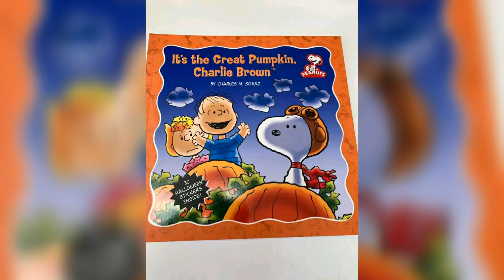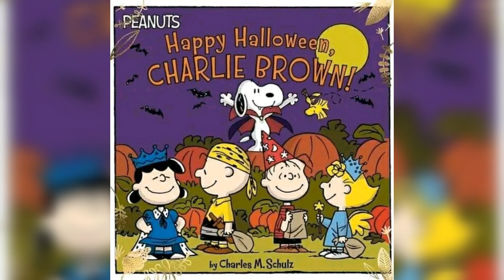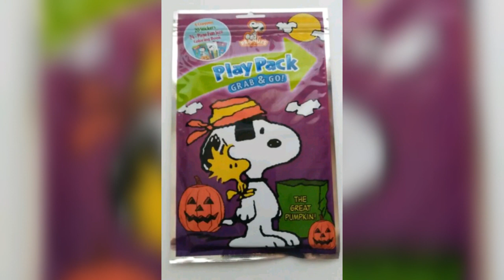Halloween / Peanuts / Snoopy (1) 2022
Trick-or-treating is a customary celebration for children on Halloween. Children go in costume from house to house, asking for treats such as candy or sometimes money, with the question, "Trick or treat?" The word "trick" implies a "threat" to perform mischief on the homeowners or their property if no treat is given. The practice is said to have roots in the medieval practice of mumming, which is closely related to souling. - Wikipedia.